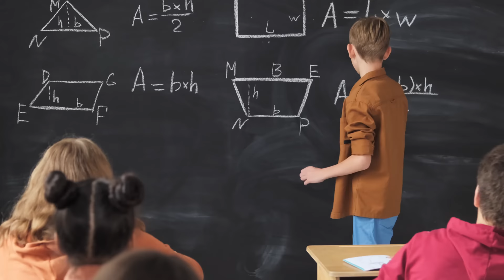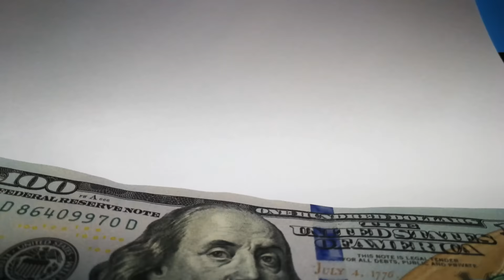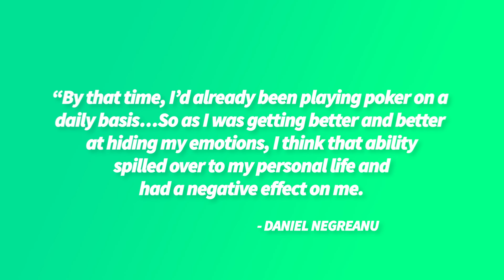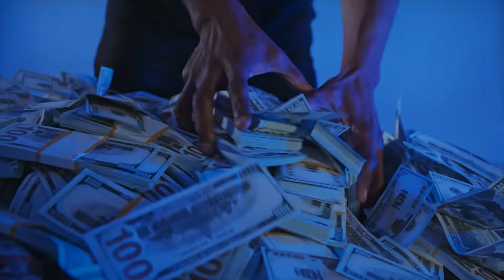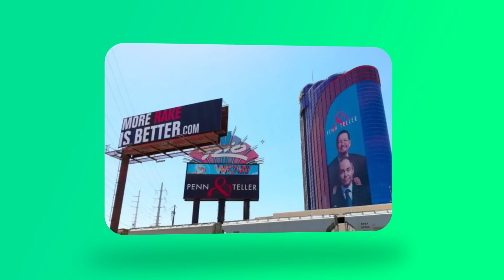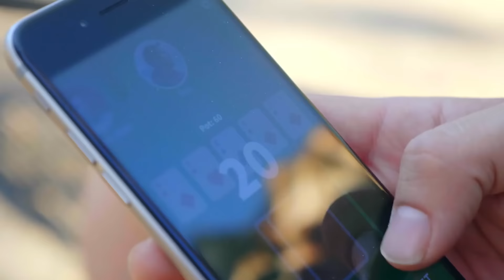Daniel Negreanu's Story from Broke to KING of Poker - Poker Documentary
Daniel Negreanu is perhaps the most famous poker player in the world - and for good reason. His skills, achievements and remarkable ability to guess and call out other players' hands - has earned him a spot among the greatest - ever.
But who is Daniel Negranu? And what’s his story?
We'll tell you.

CHAPTERS:
00:00 Intro
00:37 Early life
02:04 Life as a rounder
04:15 Poker career
10:48 Recent years
13:32 Personal life
15:45 Are you next?
16:55 More videos

Daniel Negreanu was born on July 26, 1974, in Toronto, Canada.
He’s parents, Annie and Constantin, were originally from Romania but moved to North America in the late 1960 as the communist regime took over their country.
They originally planned to start their new life in the United States, but due to immegration- and financial issues, they ended up in Canada.

Daniel spent most of his youth at the local pool halls playing pool, poker and just about anything else. He was known as quite the hustler, and had an obvious talent for poker.

Towards the end of his senior year, Daniel dropped out of high school and started his life as a professional poker player.

After dropping out of high school, Daniel became what is known as a ‘rounder’. Traveling around the state playing at local charity casinos and looking to take part in illegal games around the bigger cities.
He was still just a teenager, and played against people twice his own age.

1997 proved to be a turning point in Negreanu's career. He cashed in no less than three different high profile tournaments - including two games at the World Poker Finals - winning more than 50,000 dollars. And at the Foxwood’s World Poker Open he was even voted the ‘Best All Around Player’ at the tournament. Certainly a great achievement by the young man, but things were about to get sweeter.

A year later, Daniel entered another big tournament. There were 229 players and the game was Pot Limit Hold’em. A version of poker that Daniel had only tried once or twice before. This was a WSOP tournament, and so Negreanu was up against some pretty big legends. Players like Johnny Chan, Erik Seidel and Dan Harrington.
But young Daniel quickly found his feet and ended up winning the tournament and a cash prize of 170 thousand dollars. He was only 23 years old, and therefore the youngest player to win a WSOP bracelet - ever. For this reason, fans everywhere started calling him ‘KidPoker’. A name that sticks with him to this day.

But as you'll see in this video, Daniel would go on to win a lot more in his amazing career.

Outside of the poker world, Daniel Negreanu is every bit as interesting and charismatic as you would think.

He is an outspoken vegan, often preaching a healthy and balanced lifestyle.

He’s involved with a number of charities, like “Ante Up for Africa”, which raises money for the crisis torn region of Darfur. He also founded an annual golf tournament called “Big Swing” that works with the Lili Claire Foundation to raise money for children in need.

Negreanu’s lovelife is also quite interesting. Since dating fellow poker player Evelyn Ng back when he was 16, Daniel has dated a range of girls - often actresses, models or poker personas.
Like Shannon Elizabeth Fadal, known from the American Pie movies, who’s a model/actress with a well known love for poker.

In the end though, Daniel found ‘the one’ in Amanda Leatherman an American actress and former host for PokerStars. The two had dated for a brief time back in 2010, before she became engaged to Bobby Robinson.
In late 2018, Daniel had a second shot at ‘the one that got away’, and he still had the ring he bought for her a decade earlier. He proposed to her on the last day of 2018, and she said yes.

In May of 2019, the two got hitched at a beautiful wedding at the Terranea Resort in Rancho Palos Verdes, California. A wedding that had the official hashtag ALovesTheD.
No, for real. It did.
A true poker power couple, and a happy ending for KidPoker.

Daniel Negreanu’s net worth is believed to be more than 50 million dollars and in 2014, the independent poker ranking system, Global Poker Index, recognized him as the best poker player of the decade.